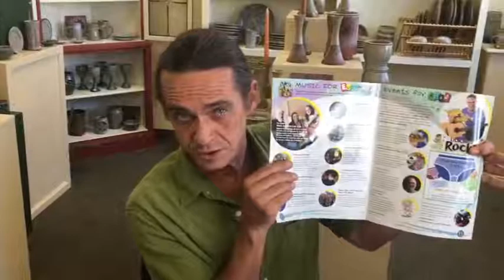Zoe Speaks performance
Mitch Barrett, a member of the Zoe Speaks grass roots band speaks about an upcoming concert at the Scott County Public Library.